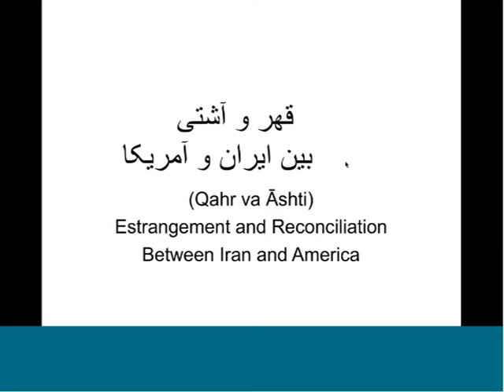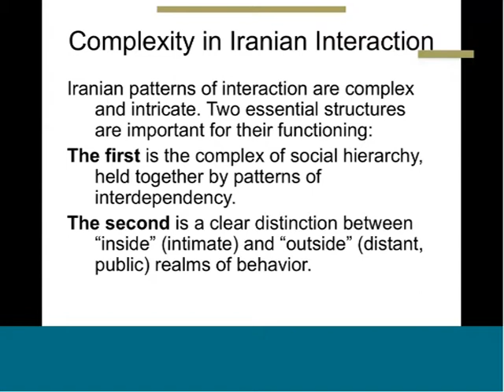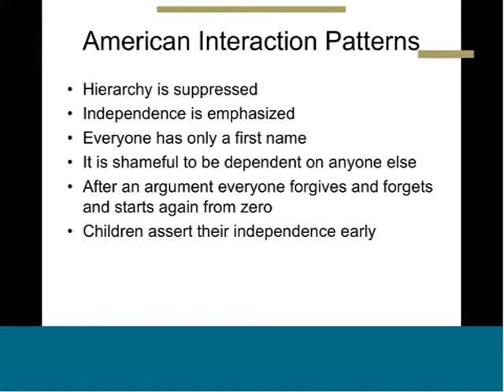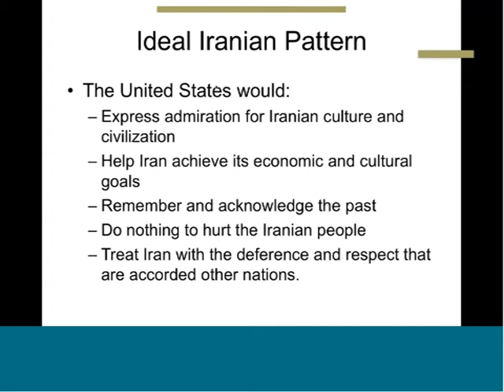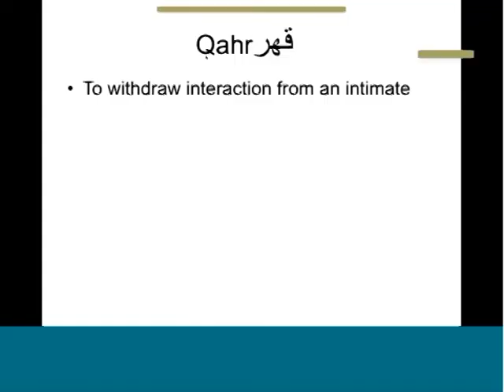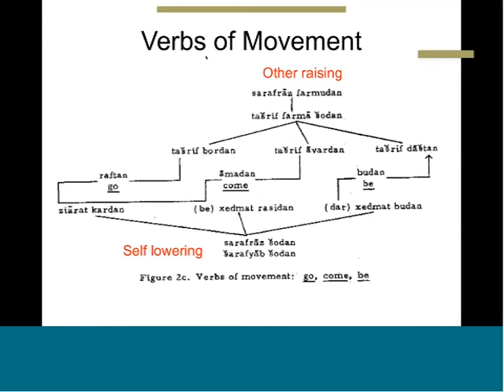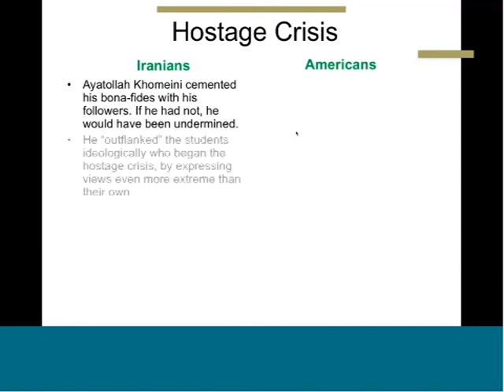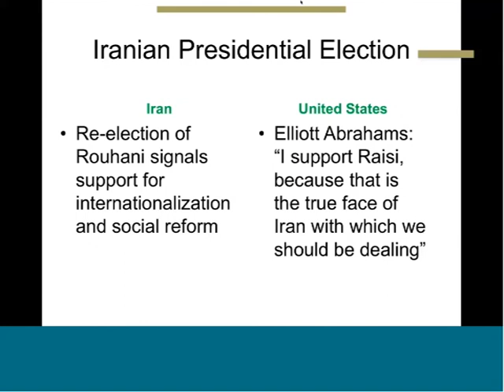Iran and the US, a history of misunderstandings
Prof. William Beeman
Iranian Culture House 2017